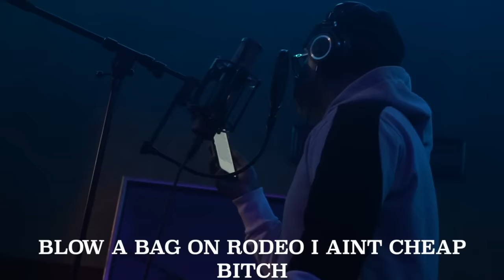Fenix Flexin - True 2 This (feat. Bravo The Bagchaser) [Official Lyric Video]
Fenix Flexin - True 2 This (feat. Bravo The Bagchaser)
'Fenix Flexin Vol. 1' OUT NOW!